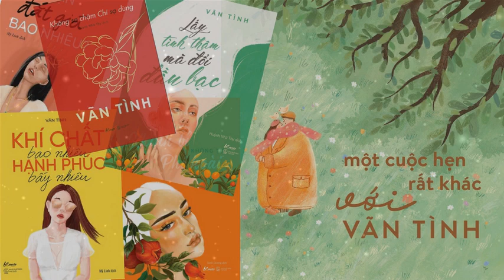#1 Một cuộc hẹn RẤT KHÁC với Vãn Tình